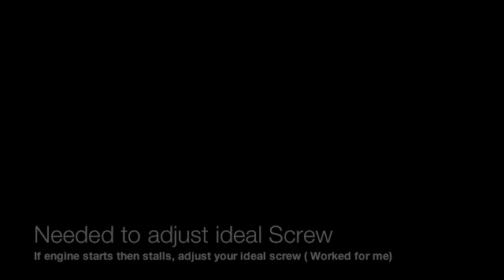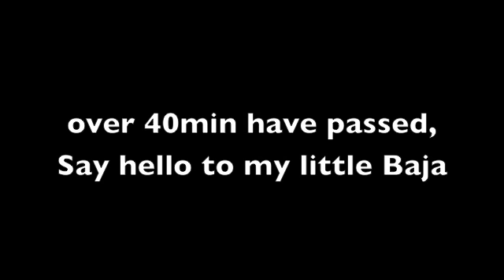Baja 5b 2.0 RTR Engine Break in (Zenoah 26cc)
Baja Engine Break in